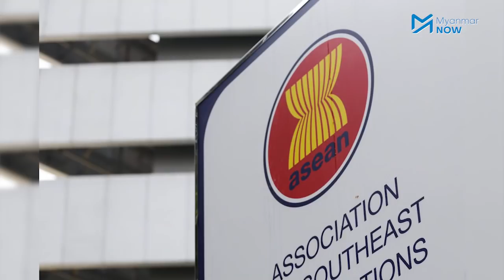“သန္နိဋ္ဌာန် ခိုင်မာတဲ့ လူထုရဲ့ လှုပ်ရှားမှုကြီး ရှိနေတယ်” - ဦးဘိုလှတင့်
ပိုမိုအားကောင်းသည့် လူထုလှုပ်ရှားမှု၊ သတင်းစီးဆင်းနိုင်မှုတို့သည် နွေဦးတော်လှန်ရေး၏ အားသာချက်များဖြစ်သည်ဟု NUG ၏ အာဆီယံရေးရာသံအမတ် ဦးဘိုလှတင့်က ပြောသည်။

နွေဦးတော်လှန်ရေး၏ အားသာချက်များ၊ အာဆီယံအသင်း၏ အကန့်အသတ်ကြီးမားမှုတို့အကြောင်းကို NUG ၏ အာဆီယံရေးရာသံအမတ် ဦးဘိုလှတင့်က Myanmar Now ကို ပြောပြထားသည်။

မေးမြန်း၊ တင်ဆက် - စသန့်ဇင်၊ လင်းထင်